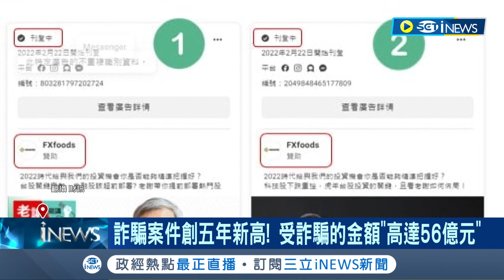老謝的名號你也敢盜用! 詐騙集團冒用"謝金河"名號斂財 詐騙所得高達56億 謝金河急籲千萬別上當了...｜記者 許信欽 曾建勳｜【台灣要聞】20220529｜三立iNEWS